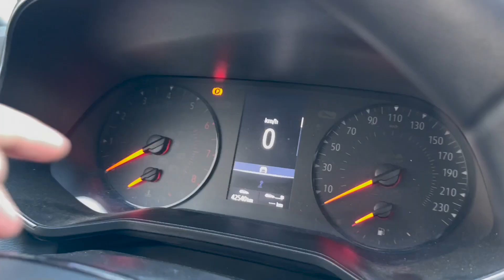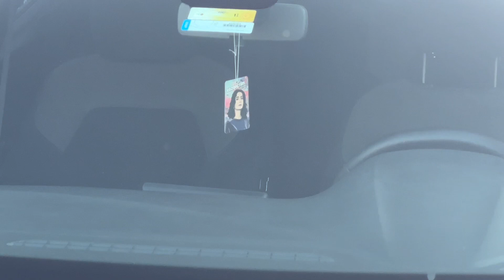310.000 RENAULT CLİO ALDIK !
Merhaba Küçük Burjuvazi izleyenleri ; bu videomuz da sizlerin çok sevdiği araba alım serüvenimiz ile birlikteyiz.Bu serüvende 310.000 TL Renault Clio aldık.Araç hakkında inceleme,test sürüşü ve satın alma gibi birçok detayı videoda sizleri bekliyor.